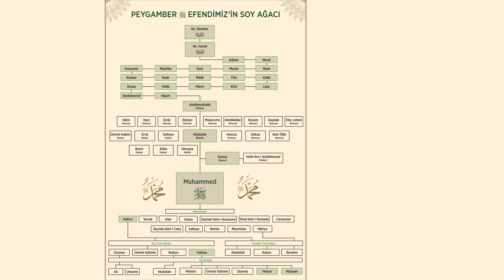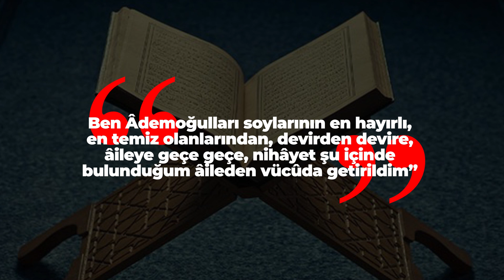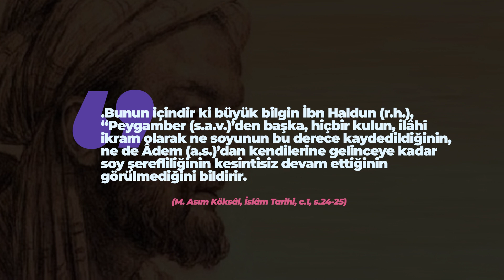Nebî (s.a.v.)'in Temiz Soyu ve Ataları | Mustafa Âsım Köksal Hocaefendi